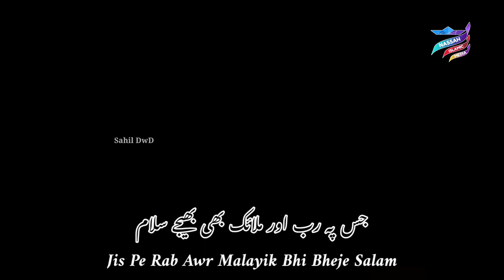New Ramazan Jumma status | Us Nabi Par Darood Us Nabi Par Salam l Zufaif Shingeri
New Ramazan Status
Arabic Ramazan Status
Welcome Ramadan
Ramazan Nasheed
New Ramazan Naat
Ramazan Background video
Ramazan video
Ramazan Special video
Ramazan Mubarak
Ramazan Mubarak Video
Ramazan Background 4K Video
Ramazan Green screen video
Sahil DwD
Sahil dawood
Jumma mubarak
Naat shareef
Sahil dawood
Islamic videos
Arabic video
Naat video 2021
Hamd video
Urdu video
Nazam video
New kalam watsapp status
New kalam
Jumma mubarak
Jumma status
Eid watsapp status
Eid mubarak
Eidul Adha
Independent watsapp status
Independent day
Republic watsapp status
Republic Day
Tariq jameel watsapp status 2021
Tariq jameel
Islamic State
Nassah Islamic media
Sahil dawood
Hajj status
Ramadan status
Eid status
Islamic watsapp status
Snap chat
You tube
Sahil dawood
Nassah Islamic watsapp
Makkah
Madeena
Kaba hajj
Mherab
Naate sarkar
Shot videos
Arabic watsap status
jumma watsapp status
jumma watsapp status new jumma mubarak watsapp status Arabic watsapp status new